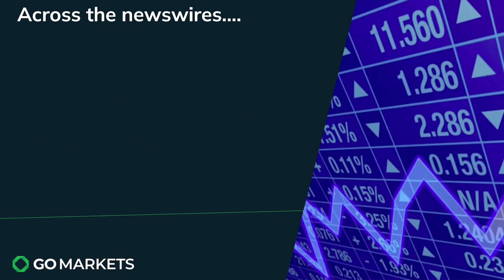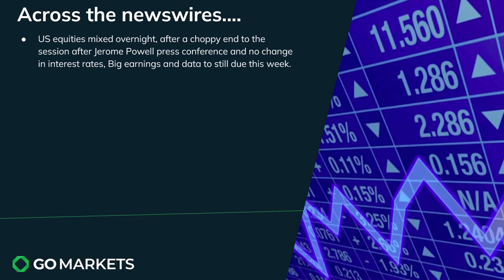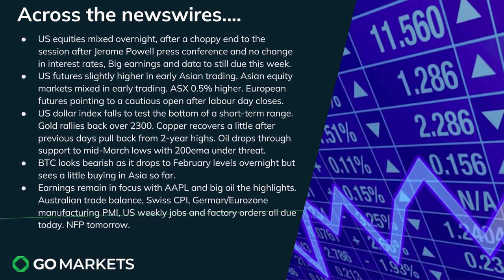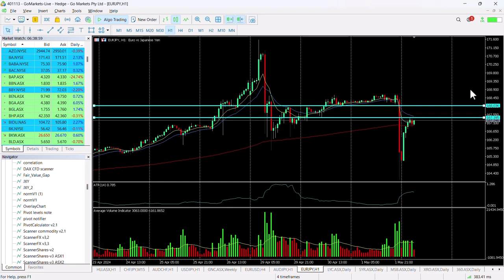Market Update and Charts of Interest EURJPY and XRO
US markets closed mixed after the post-rate decision press conference sent assets shooting higher and then back down again as Jerome Powell spoke,
A generally positive day in Asia so far and we are seeing recovery in metals after a soft start to the week with gold back over the critical 2300 level.
Big data with the non-farm payrolls tomorrow and more earnings are likely to make for an interesting couple of days.